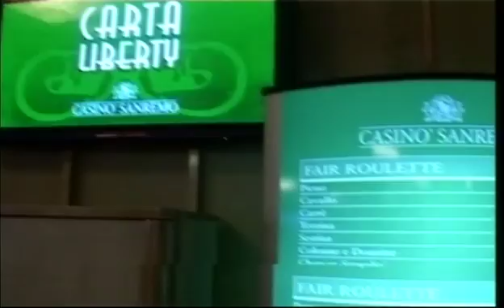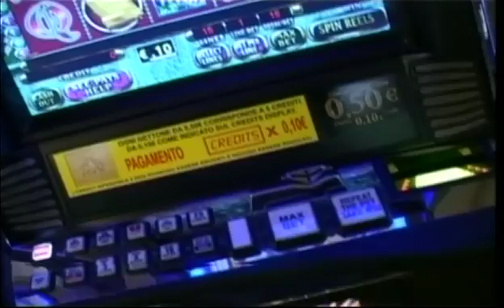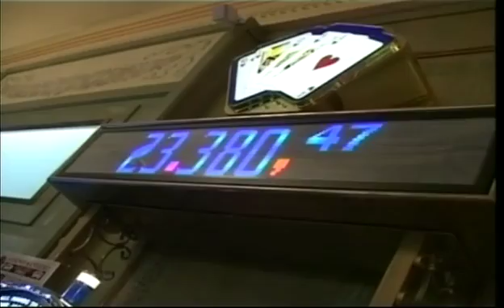Tg Riviera dei Fiori Mercoledi 08-08-2012